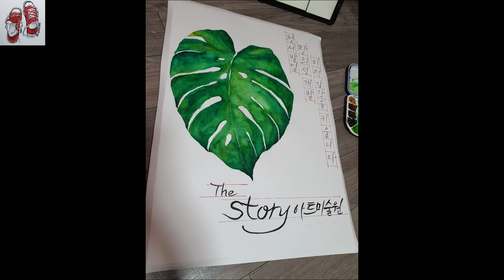[기초수채화]몬스테라 그리기 / The STORY아트미술원 개강준비작업_Callian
안녕하세요 캘리안callian입니다.
2020년 어느새 1월도 지나고 2월이 시작되었네요.

창•의•미•술•원 복도에
게시할 액자2개중
기초수채화 에
도움이 되시길 바라는 마음으로
몬스테라 그리기 작업을
영상으로 만들어 보았습니다.

머메이드지4절
화홍붓14호

버퍼...영상품질속도설정 : 1080p